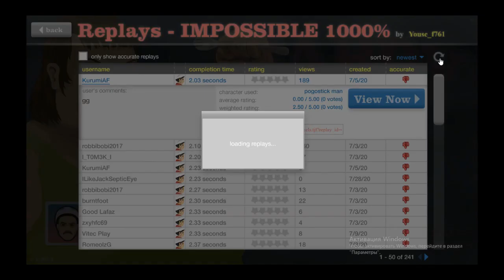[JavaScript] World Record IMPOSSIBLE 1000% 1.93 sec. | HW